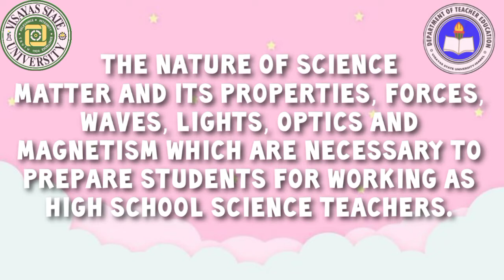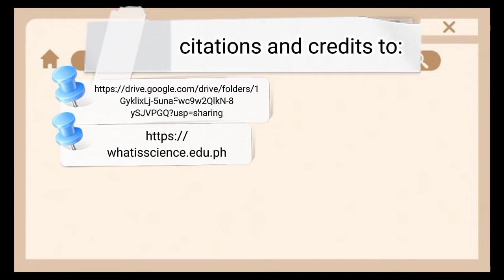Why choose science as a Major? BSEd Science!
ARAT na sa VSU-Isabel!